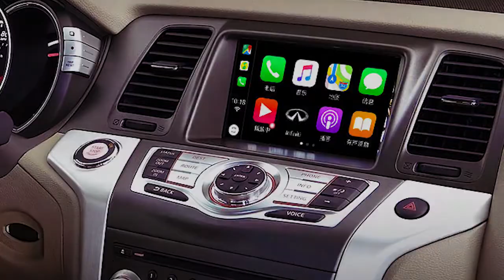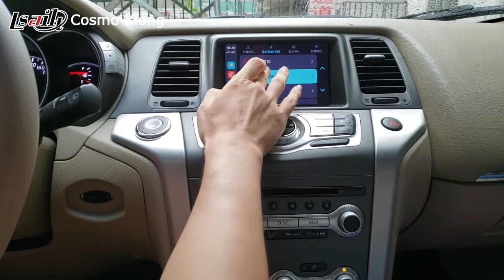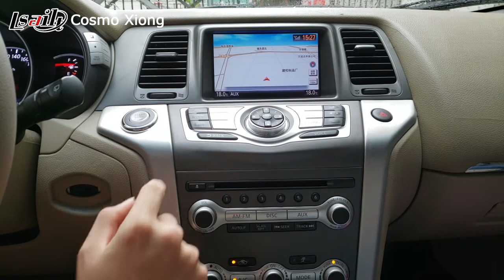Carplay on Nissan Murano Z51 2008-2014 Android interface demo by Lsailt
The carplay & video interface upgrade for Nissan Murano Z51 2012.
Integrate carplay, android auto, mirror link, youtube play etc,
All CAN-BUS control
compatible car model
Infiniti G37 G25 Q40 JX35 QX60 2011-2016
EX35 EX37 EX25 QX50 QX56 QX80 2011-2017
M37 M35 M25 Q70 FX37 FX35 FX50 QX70 2011 to present
Nissan Patrol Armada 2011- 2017
Elgrand Quest 370z 2011-present
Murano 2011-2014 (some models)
Compatible with origin rearview with flexible guideline, TV, DVD, Android apps include waze google map iGO etc. 1080P HD video display, Wi-Fi bluetooth are always activate.
We have other model compatible newer Infiniti and Nissan cars.
Skype: carllt-vip6
WeChat: wyxiong2009
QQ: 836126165